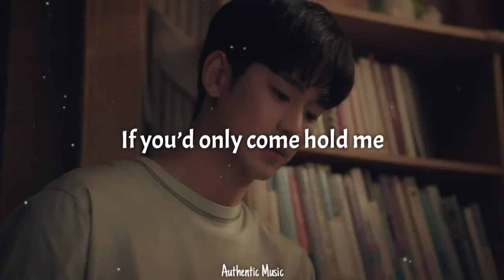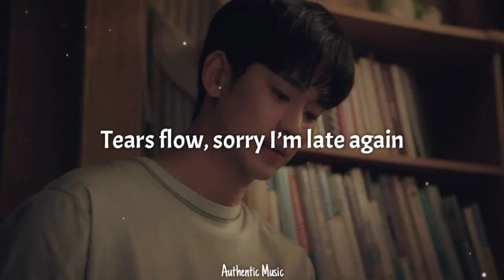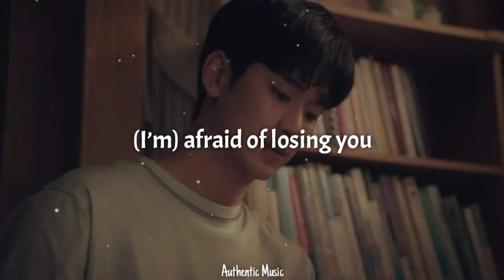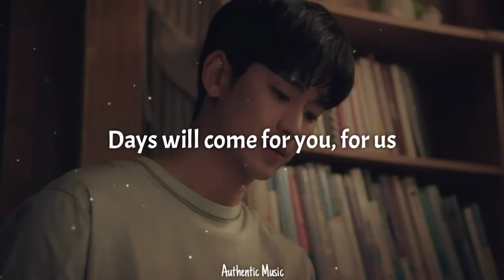Janet Suhh - In Silence (Lyrics/가사) (From It's Okay To Not Be Okay)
It's okay to not be okay all OST

Artist/Singer - Janet Suhh (자넷서)
Title - In Silence
Drama - It's Okay To Not Be Okay

2nd best

Lyrics:
In silence, no one answers
But I still hear your voice

If you’d only come hold me
If you’d only come

Tears flow
Sorry I’m late again
Let them fall

In darkness, It’s getting hard
Getting hard to stand
If you hear me, If you see me
Won’t you come closer

Can you just tell me once
You’ll never leave me
(I’m) afraid of losing you

Will you just lay with me
There will be no fears
If you only stay with me

Bare your soul to me
Here I stand for you
Stop crying your heart
Days will come for you, for us